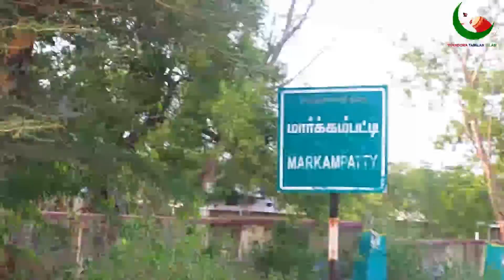இறைநேசர்கள் உலவும் அதிசய தர்காக்கள்| தீன்பட்டியாக இருந்த மார்க்கம்பட்டி| Markampatti Dargah Vlog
Dargah Location
Thamba Shahib Dargha, Markkampatti

கண்ணியத்திற்குரியவர்களே!
திண்டுக்கல்லில் இருந்து இடையகோட்டை வழியாகச் சென்றால் சுமார் 51 கிலோமீட்டர் தூரத்தில்  மார்க்கம்பட்டி எனும் ஊரை அடையலாம்.
இந்த ஊர் இறைநேசர்கள் பலரது பாதச்சுவடுகள் பட்ட ஊர். பல இறைநேசர்கள் இங்கேயே தங்கி தீன் பணியாற்றி இங்கேயே நல்லடக்கமாகியும் இருக்கிறார்கள்.
இங்கு தம்பா ஷாகிப் வலியுல்லாஹ், ராதா பாவா வலியுல்லாஹ் உள்ளிட்ட பல இறைநேசர்களின் பழம்பெரும் தர்காக்கள் இருக்கின்றன. அந்த தர்காக்களுக்கு செல்லக்கூடிய Google Map Location மேலே கொடுத்திருக்கிறேன். இன்ஷா அல்லாஹ் ஜியாரத் செல்பவர்கள் சென்று வரலாம்.
       முக்கியமான ஒரு விஷயம் இந்த ஊர் முதலில் தீன்பட்டி என்று இருந்ததாம். தீன் என்பது பின்னர் தமிழ்ப்படுத்தப்பட்டு மார்க்கம் என்ற சொல் சேர்க்கப்பட்டு மார்க்கம்பட்டி ஆனதாம்...
        தீனியாத்தில் சிறந்து விளங்கும் ஊராக மார்க்கம்பட்டி திகழ்ந்து கொண்டிருக்கிறது...
தண்டோரா தமிழன் இஸ்லாம் சேனலின் இந்த வீடியோவைப் பார்த்து விட்டு தங்கள் மேலான கருத்துகளைப் பதிவிடுங்கள்.

Assalamu Alaikum Varah...
Thamba Shahib Valiyullah Dargah situated in Markkampatti, Dindigul District, Tamilnadu.
There are lot of dargahs in Markampatti like Radha Bava Dargah, Pattu Bava Dargah...etc
In Tamil Markakam means Dheen, the way in English. So once upon a time Markkampatti called as Dheenpatti.
We have enclosed the Google map location on the top of this description.
Who want to go ziarath to this dargah, please use the location.
Assalamu Alaikum Varah...